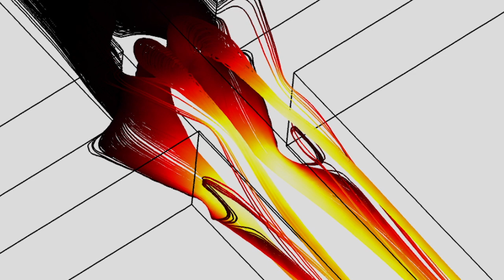Introduction to Flow: Applications of Fluid Mechanics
Editors from the journal Flow: Applications of Fluid Mechanics discuss the focus of the new journal, where it fits into academia and the study of fluids as well as its relationship to the Journal of Fluid Mechanics, and how the journal can rise to the needs of the community